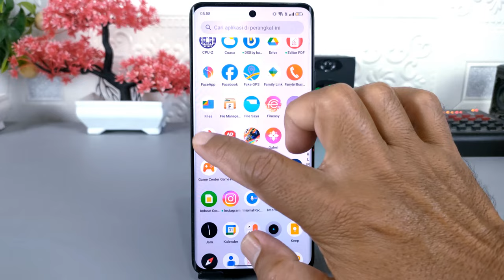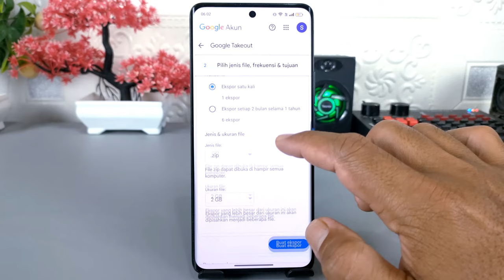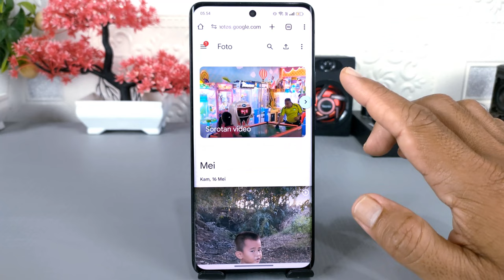Cara Mendownload Semua Foto Dan Video Yang Tersimpan Di Akun Google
Assalamualaikum apa kabar teman-teman semua, di video kali ini saya share ke semua cara mendownload semua foto dan video yang tersimpan di akun Google sekaligus tanpa satu persatu.

Jika kalian mempunyai banyak foto dan video yang tersimpan di Google, maka jika suatu saat ingin mendownloadnya dan menyimpan ke galeri HP, kamu bisa melakukannya dengan mudah tanpa perlu mendownload satu persatu foto dan video tersebut, cara ini tentu saja sangat memudahkan karena tidak menyita banyak waktu.

Terima Kasih